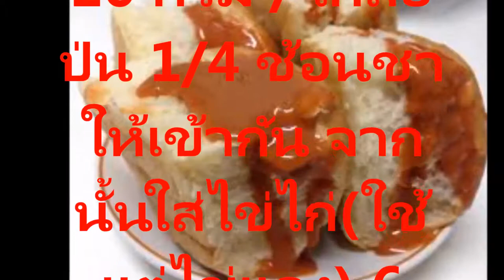สูตรค้าขายรวยแก้จนกลับสูตรขนมปังเจ้าเด็ดที่เยาวราชทำง่ายขายดี กำไรงาม บอกวัตถุดิบพร้อมวิธีทำ